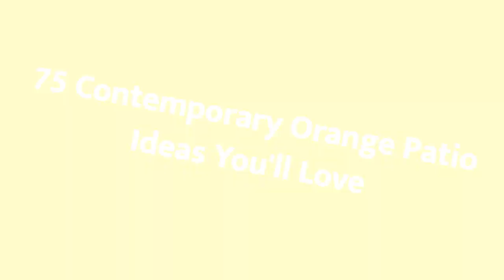75 Contemporary Orange Patio Design Ideas You'll Love ♡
Browse contemporary patio pictures. Discover new contemporary patio ideas, decor and layouts to guide your outdoor remodel.

0:00:00 - Intro
0:00:12 - Contemporary Orange Patio Design Ideas You'll Love: Inspirations 1 to 25
0:02:56 - Contemporary Orange Patio Design Ideas You'll Love: Inspirations 26 to 50
0:05:53 - Contemporary Orange Patio Design Ideas You'll Love: Inspirations 51 to 75